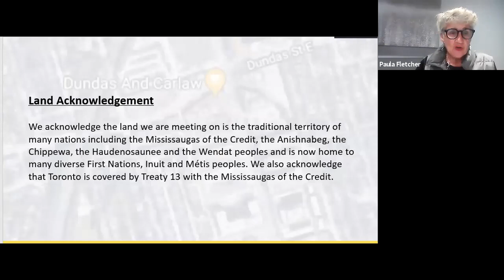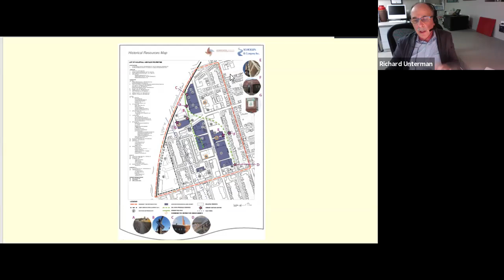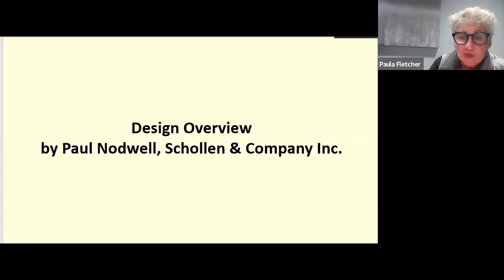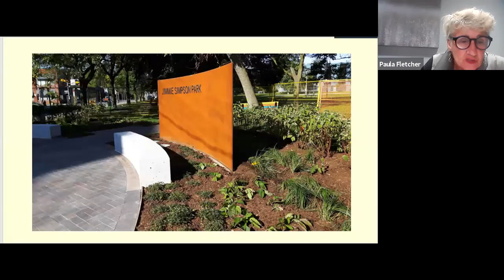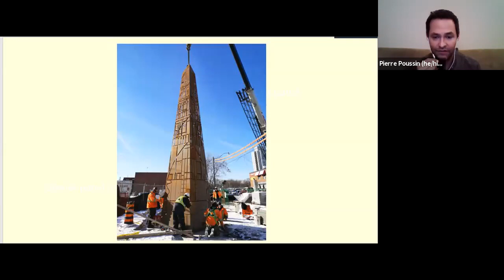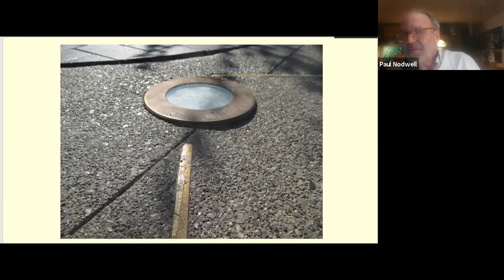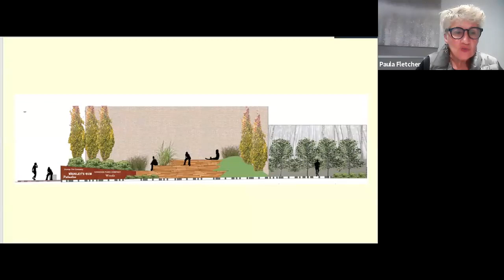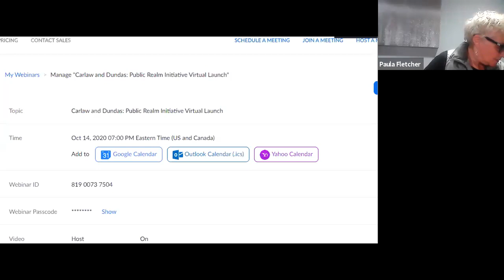Carlaw + Dundas Celebration and Launch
On October 14, 2020 Councillor Fletcher hosted the virtual Carlaw + Dundas Celebration and Launch with artist Pierre Poussin, Paul Nodwell from Schollen & Company Inc. and Heritage Consultant Richard Unterman. Community members got to hear from those directly involved in this project and were provided with an in-depth overview of the designs and history of the area.